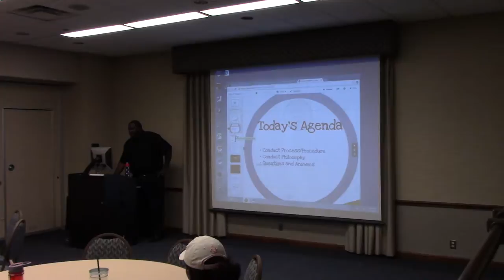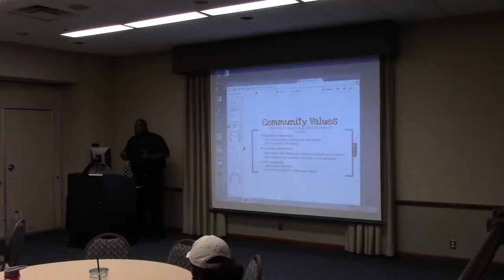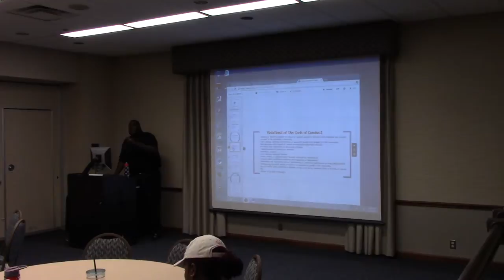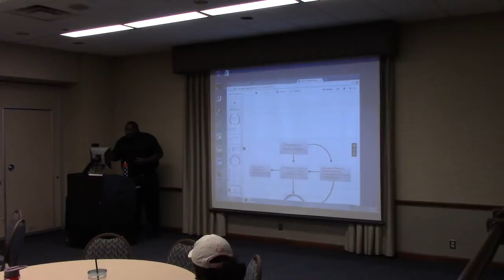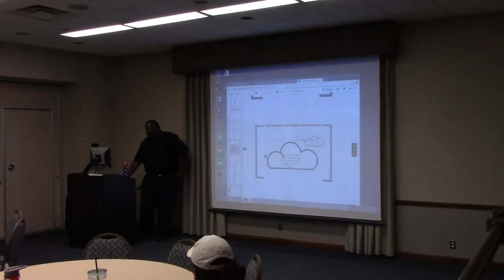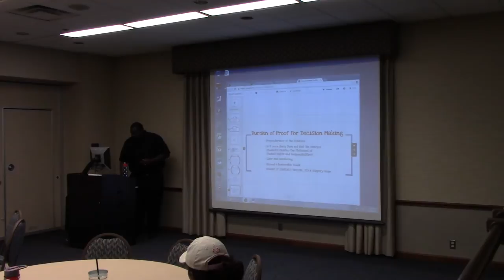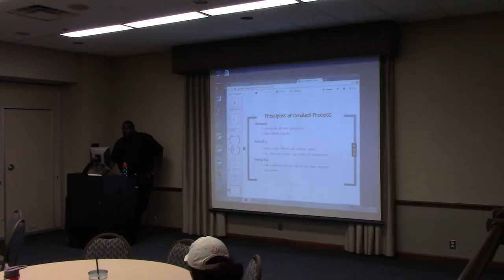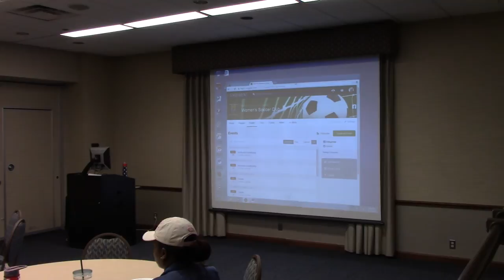Cub Sports Conduct Training